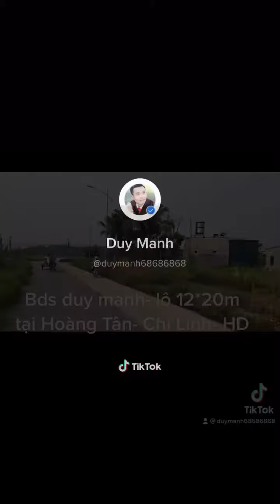Bất động sản chí linh// Khu Dân Cư ĐẠI BỘ - HOÀNG TÂN- CHÍ LINH- HẢI DƯƠNG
Mặt tiền 12*20m
Hướng Đông
Dân cư đông đúc
Đường to đẹp 7m

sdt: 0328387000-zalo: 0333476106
UY TÍN TẠO THƯƠNG HIỆU